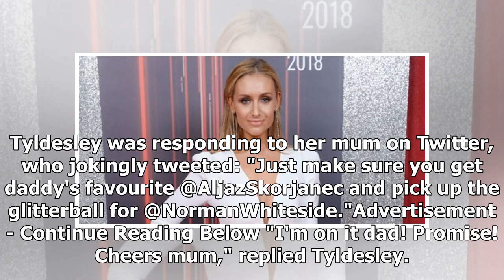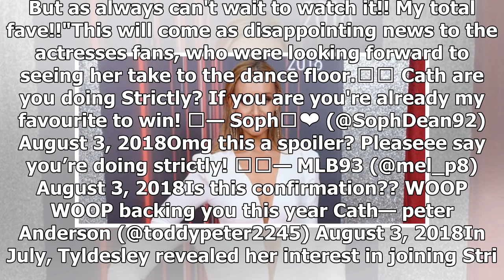Coronation Street Catherine Tyldesley denied that she was joining Strictly Come Dancing